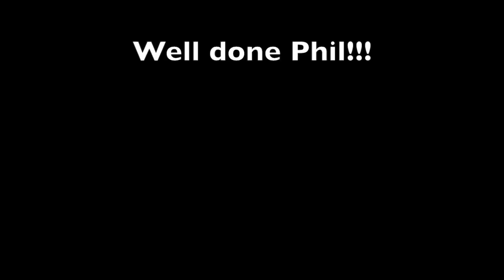Phil Kneeboarding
Phillip Scott at easter this year 2012.
first time kneeboarding, got up 2nd go.